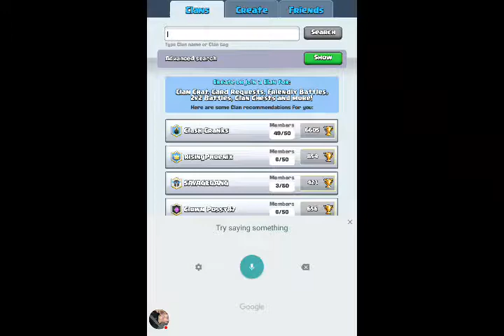My Clash Royale starting from the bottom and makeing it to the top#1